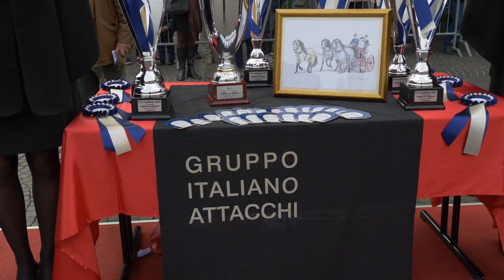A Verona, tutti in carrozza!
Oggi la tradizionale sfilata delle carrozze organizzata dal Gruppo Italiano Attacchi per l'8° Concorso di Eleganza.

Video Filmand